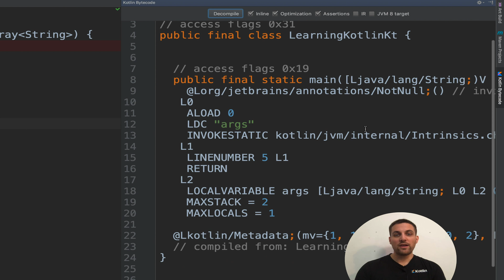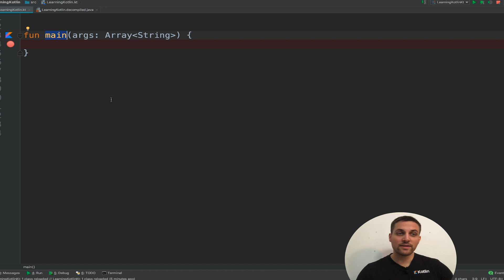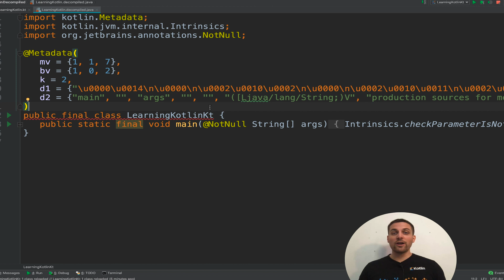Learning Kotlin: Examine Generated Bytecode In Kotlin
You can easily view the bytecode for the Kotlin you write, and then decompile that bytecode into more readable Java code.  This is useful for understanding what the Kotlin compiler is doing behind the scenes.

Thoughts, questions, tips on examining Kotlin bytecode and the decompiled Java equivalent? I’d love to continue the conversation.

💡More Kotlin Resources:
📖Kotlin for Android Developers

📚More Kotlin Books